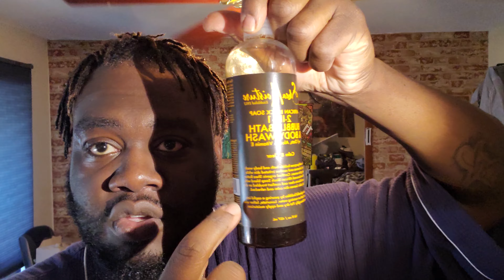Ringworm in my locs. Hightop loc update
beard Checked in with God this morning and all is still well... #👍🏿 #👊🏿 self selfie chilling sunisup lifeisbeautiful naturalhair beautifulday beardgang hashtag And will not God give justice to his elect, who cry to him day and night? Will he delay long over them? I tell you, he will give justice to them speedily. Nevertheless, when the Son of Man comes, will he find faith on earth?”